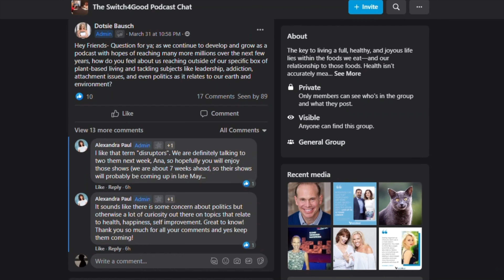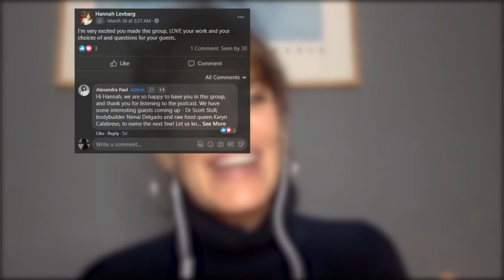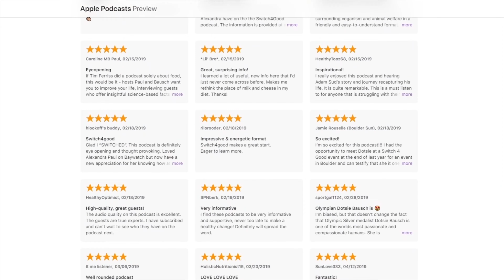Your Hormones & Plant Power with Dr. Gemma Newman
“In fact, a great study showed that, in the long term, young children and adolescents who consumed minimally processed soy products had a lower breast cancer risk later on in life than those who did not consume soy products. And I thought that was a great thing to point out because this means that it’s actually healthy throughout the lifecycle, not just when you’re in those years around menopause, but even as children and adolescents, it can help set you up for a healthier lifestyle.” - Dr. Gemma Newman

Today we are really thrilled to have with us a wonderful soul who truly exemplifies practicing what you preach.

A staunch advocate of a plant-based diet and plant-based nutrition, Dr. Gemma Newman, aka The Plant Power Doctor, is a British medical doctor, author of the book The Plant Power Doctor, and host of The Wellness Edit podcast.

She has contributed to magazine articles, including Glamour, Zest, and Healthy Magazine. And if that weren’t enough, Dr. Newman is the Senior Partner at a family medical practice, a member of the British Society of Lifestyle Medicine, and a certified Reiki practitioner.

She has appeared in the powerful documentaries Vegan and Eating Our Way to Extinction. And since Breast Cancer Awareness Month is upon us, it couldn’t be more opportune to have her with us today to talk about women’s health and how a plant-based diet can be so very impactful!

Join us to hear Dr. Newman share her incredible story and provide life-changing, applicable tips!

✅ What we discuss in this episode:
- How health, compassion, and her husband, urged Dr. Newman to become plant-based.
- How recommending a plant-based diet to her patients improved her medical practice.
- An explanation of PCOS and its symptoms.
- The positive effects of fiber-rich foods on the digestive system.
- The inherent dangers of a low-carbohydrate diet.
- How not all carbohydrates lead to weight gain.
- How soy phytoestrogens aren’t actually estrogens.
- How soy is beneficial for hormones and mitigates risks of many different kinds of cancers in both women and men.
- What inspired her to write her book?

Let us know what was your favorite segment by leaving the timestamp down below 👇🏼